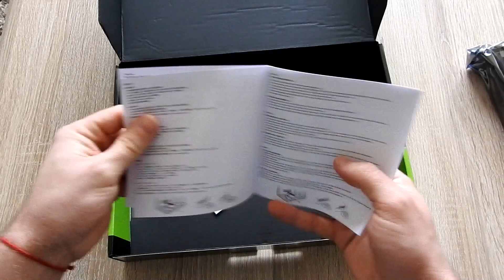Upgrading my GPU! GTX 1060!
My PC :
CPU: Intel® Core™ i5 8400
GPU: Gigabyte GeForce GTX 1060 Windforce OC 6GB
RAM: 16GB,DDR4,2666MHz
SSD: Samsung 850 Evo 250GB
HDD: Seagate BarraCuda 1TB